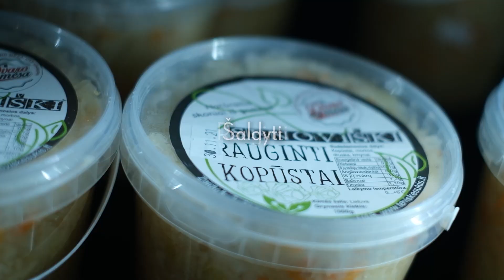Gimnazijos direktoriaus daina: įkvepianti vilties ir su linkėjimais rusų laivui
Alytaus Jotvingių gimnazijos direktorius Donatas Vasiliauskas garsėja kaip ne sisteminis ugdymo įstaigos vadovas. Jis - su gimnazistais kartu šoka, dainuoja, groja.

Bene pirmieji šalia gimnazijos iškėlę Ukrainos vėliavą palaikydami karo niokojamą šalį, dabar Jotvingių gimnazijos direktorius D. Vasiliauskas pristato savo kūrybos dainą, kurioje jautriai ragina suremti pečius, įveikti blogį, įkvepia vilties ir siunčia linkėjimus rusų laivui.